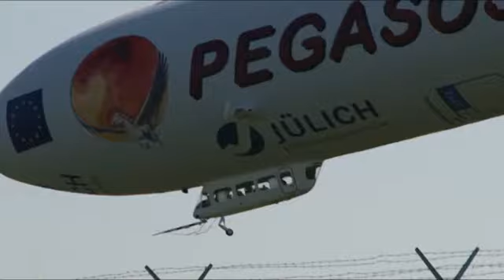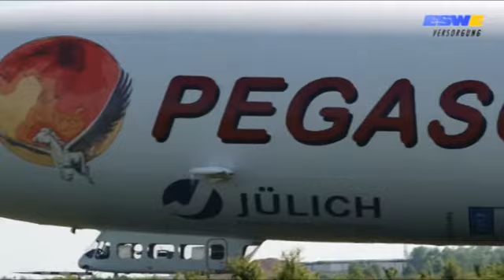Mainz: Zeppelin NT landet in Finthen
Seit 1993 werden in Friedrichshafen wieder Zeppeline gebaut. Der hochmoderne Zeppelin NT, der Veränderungen in der Erdatmosphäre messen soll, macht auf seinem Weg in die Niederlande in Mainz Station.